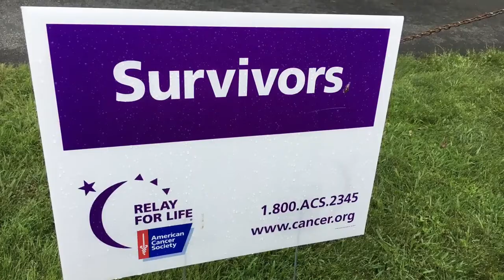For the Love of Music - Relay for Life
Bek and the Starlight Revue